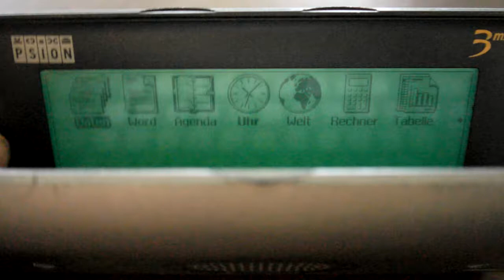psion 3mx lcd